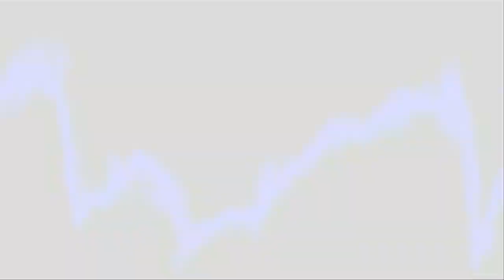EQUIPO VGC 2015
Mi equipo VGC 2015 a petición del publico ;)